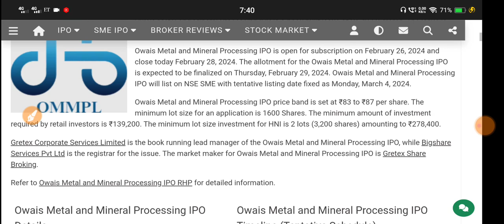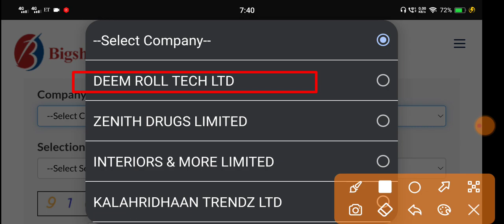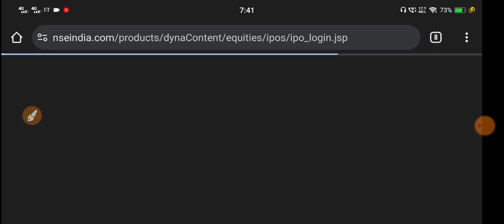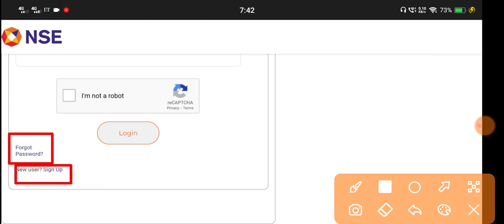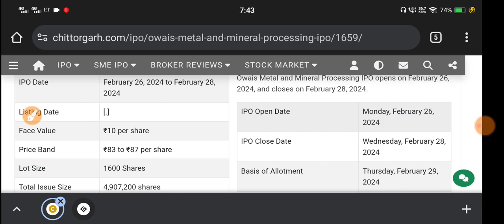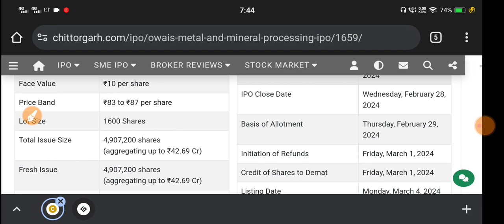Owais Metal And Mineral Ipo Allotment🔴Owais Metal Ipo🔴Owais Metal And Mineral Ipo Review🔴Owais Metal